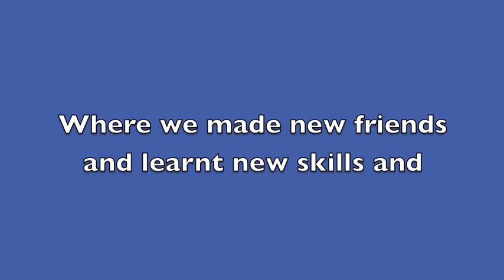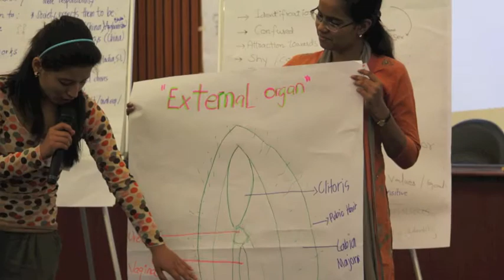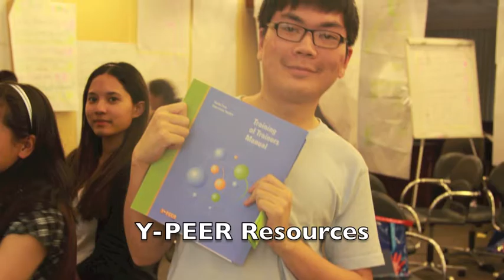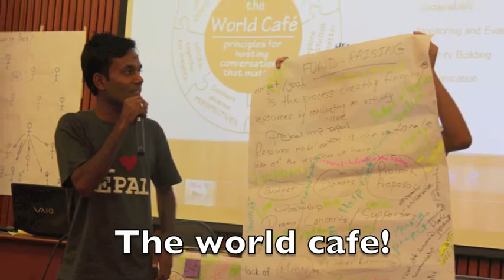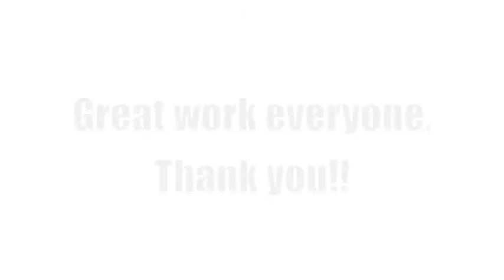Y-PEER Advanced Training of Trainers on Sexual and Reproductive Health.Bangkok 2012 by V.Thusandra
Third Asia Pacific Y-PEER Advanced Training of Trainers 2012

Background
Faculty of trainers:
Master trainers:
Mr. Vijayanathan Thusandra, Youth Mobiliser -- UNFPA, Sri Lanka, Focal Point In charge -- Y PEER Sri Lanka
Ms. Anzaira Rox, Focal Point In charge, Y PEER Philippines
Co trainers:
Anan, Lao PDR
Sangeeth, Nepal
Aiza, Philippines

Y-PEER, pioneered by the United Nations Population Fund (UNFPA), began in Eastern Europe and Central Asia in 2000. Y-PEER was established to bring standards of excellence and shared expertise and resources to the many disparate Sexual and Reproductive Health/HIV peer education (PE) efforts that were already on the ground, providing economies of scale through the creation of national networks and standardisation of training materials.  YPEER has also focused on strengthening of the community of NGOs and youth organisations working on SRH/HIV, to advocate for issues of young people. Y-PEER has continued to grow as a global network, with an increasingly strong and active network in the Asia Pacific Region.
The UNFPA Asia and the Pacific Regional Office (APRO) initiated Y-PEER in Pakistan, Philippines and Thailand in 2009 through participation in a Y-PEER advanced training of trainers (ToT) workshop held in Jordan.  Y-PEER focal points have subsequently been supported in these Asian countries by their respective UNFPA country offices to conduct Y-PEER activities, particularly in sexual and reproductive health and rights (SRHR) and HIV prevention advocacy and peer education.
Following the introduction of Y-PEER to the Asia Pacific Region, a regional ToT was held in Pattaya Thailand in 2010. This ToT was the first held in the region and involved the participants from Pakistan, Philippines and Thailand who were trained in Jordan. Other participating countries included India, Nepal, Indonesia, Mongolia, Myanmar, Lao PDR, and Sri Lanka.  Following on from the success of the first ToT, a second ToT was held in Bangkok in August 2011. Twenty-six participants from nine countries (Bhutan, Fiji, Lao People's Democratic Republic, Maldives, Mongolia, Nepal, Pakistan, Philippines, Sri Lanka) attended the workshop.

In just three years, the Y-PEER network has developed and grown significantly in the region, with strong representation at a global level. This includes the election of two active Y-PEER members from the region as international coordinators, from a total of seven available places worldwide. High quality SRHR education is consistently being conducted by Y-PEER members at a National level, along with participation and initiation of powerful and strong advocacy campaigns. Y-PEER is youth-led and youth-run, with inclusive and supportive network structures in place.

In efforts to further strengthen and consolidate the Y-PEER initiative in the Asia Pacific region, and maintain quality and inter-country support of Y-PEER,  APRO  will arrange the third Asia Pacific Y-PEER ToT, to be held in May 31st to June 6th  2012. The training will be held at the United Nations Educational, Scientific and Cultural Organization (UNESCO) in Bangkok, Thailand.

The regional ToT is a seven-day course that will be directly preceded by a one-day trainers meeting on May 30th.

Objectives of the Training

The ToT aims to expand the cadre of highly skilled Y-PEER trainers of trainers.  This involves building the capacity of selected young people  to be Y-PEER focal points, to network with national youth organizations, NGOs, and government to design and deliver high quality peer-based adolescent and sexual reproductive health education training programmes,  as well as strengthen advocacy for SRHR of young people in the region.